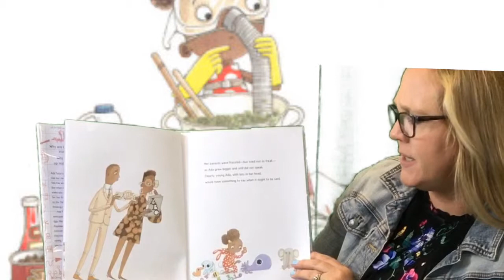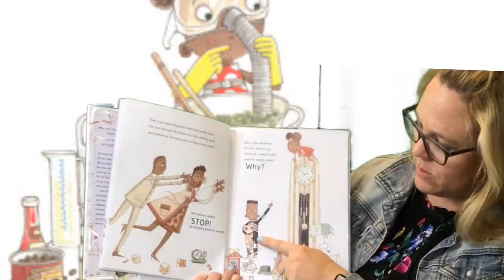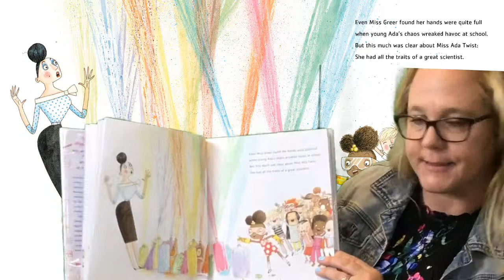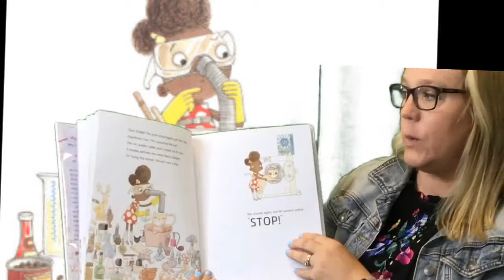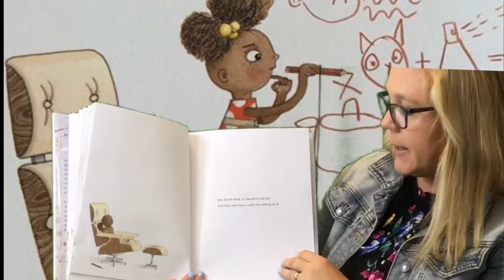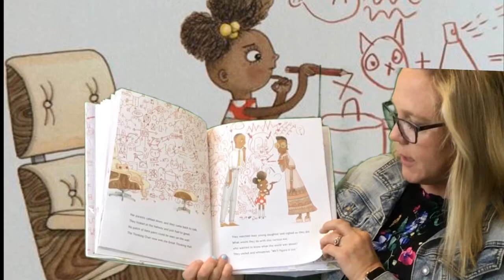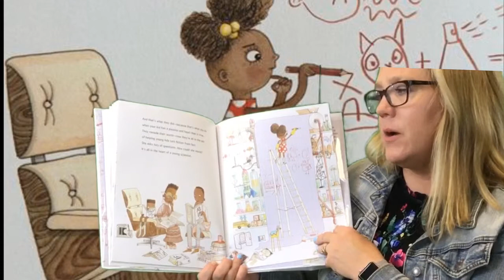Ada Twist Scientist